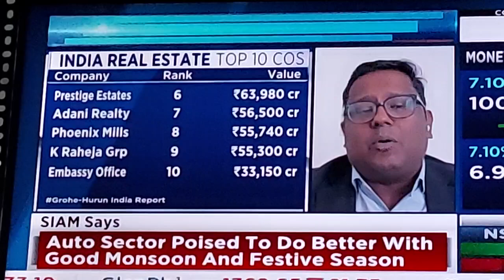courtesy : cnbctv18 - banglore at 2nd place, chennai at 9th place - growth - properties developers